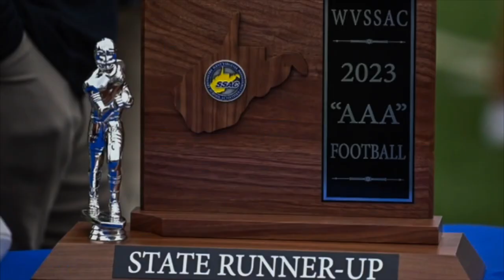2023 #5 Princeton Tigers vs #3 Martinsburg Bulldogs-State Championship Tribute- Highlights Game 14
2023 Super Six - WVSSAC
AAA State Championship
Princeton - Martinsburg Series
5th Meeting
December 2, 2023
Wheeling Island Stadium - Wheeling, WV

Score
Princeton Tigers (White) 13
Martinsburg Bulldogs (Gray) 57

History
Princeton’s first appearance in the State Championship

1999 Princeton Tiger Band
2023 Princeton Tiger Band

Game film credits:
WVSSAC
WV Metro News
Video editor and uploaded by